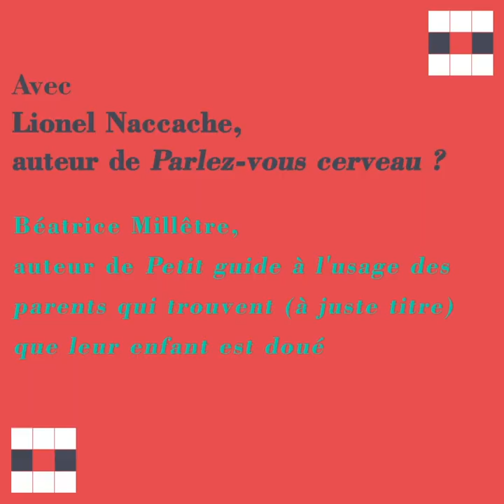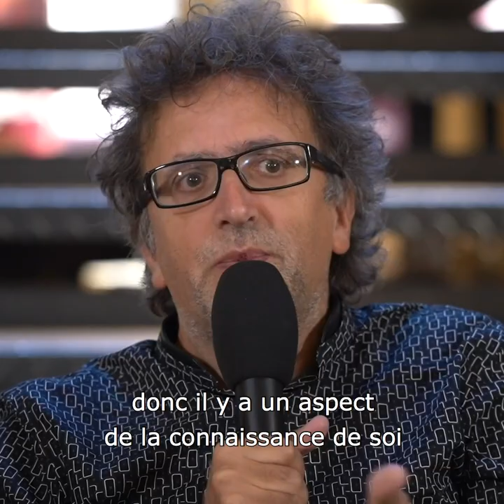Les conférences 20/40 : autour du cerveau avec Béatrice Millêtre et Lionel Naccache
Invités : Béatrice Millêtre, docteur en psychologie, psychothérapeute et auteur du Petit guide à l’usage des parents qui pensent (à juste titre) que leur enfant est doué et Lionel Naccache, neurologue, chercheur et auteur de Parlez-vous cerveau ?